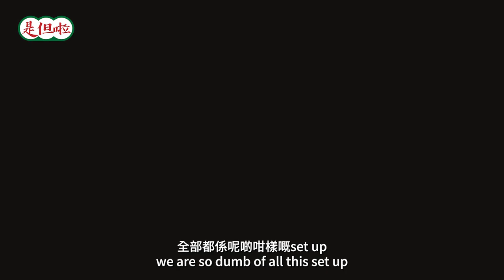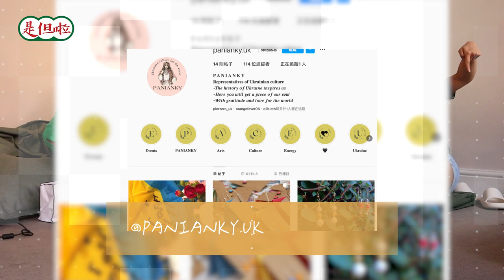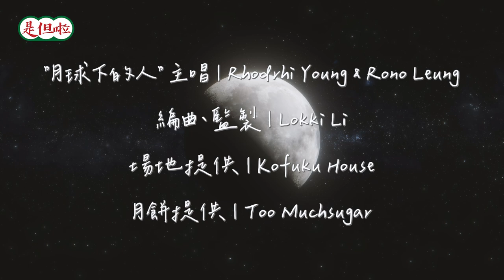【英國中秋自肥企劃】約烏克蘭靚女上屋企猜燈謎&chill🏮feat.香港奇兵神秘驚喜！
點會諗到，同至親團圓都會變成奢侈嘅渴求？雖然今個中秋節冇得同屋企人過，但起碼有美女相伴。今次我哋特登請咗三位烏克蘭靚女嚟體驗中秋，仲有神秘嘉賓特登喺香港飛過嚟英國，一齊睇下今個中秋搞乜鬼？

主持🎤
Heidi

攝影📷
Chris

剪接💻
Nigel

Follow【是但啦】IG仲可以知道我哋幾時出動🏃🏻‍♀️🏃🏻